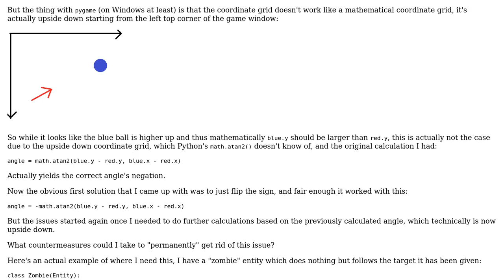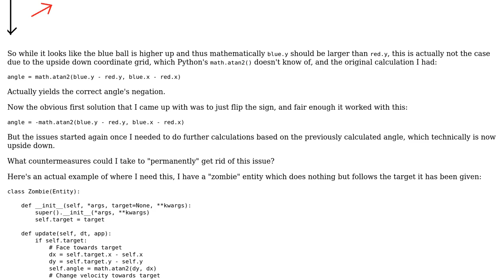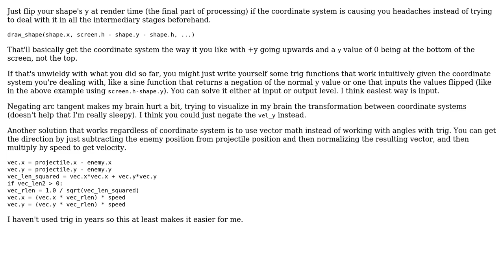Software Engineering: Countermeasure for having the coordinate grid upside down?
With thanks & praise to God, and with thanks to the many people who have made this project possible! | Content (except music & images) licensed under CC BY-SA | Music | Images & others | With thanks to user Markus Meskanen user ChrisF and the Stack Exchange Network Trademarks are property of their respective owners. You are responsible for your own actions.